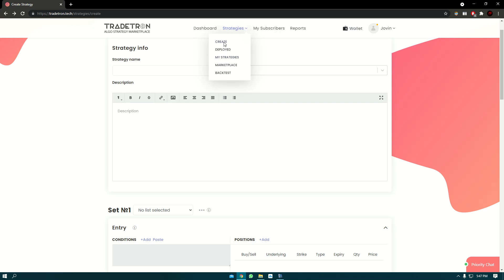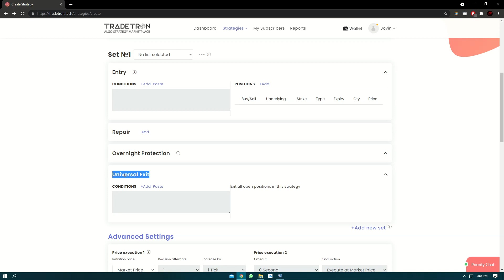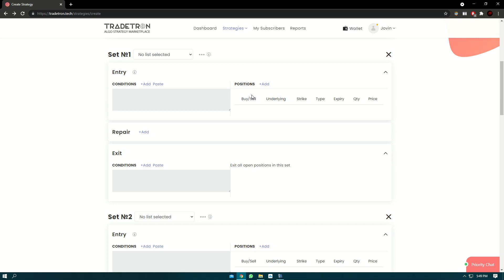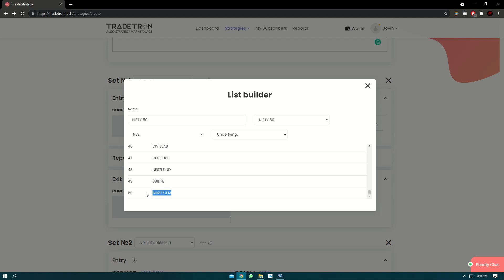Create a strategy - SMA crossover part 1 NTT #7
Are you new to Tradetron and planning to begin your own Algo Trading journey with Tradetron?

Join us for the NewToTradetron video series where we will cover all topics relevant to a beginner. In this video you will build your very first strategy on Tradetron which is based on an SMA crossover. We will also walk you through the various sets, conditions and positions.